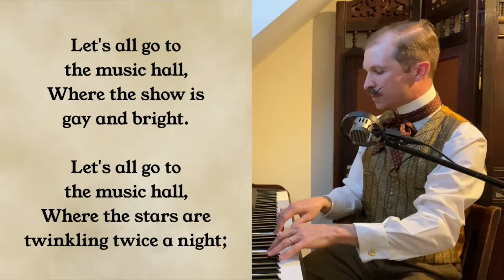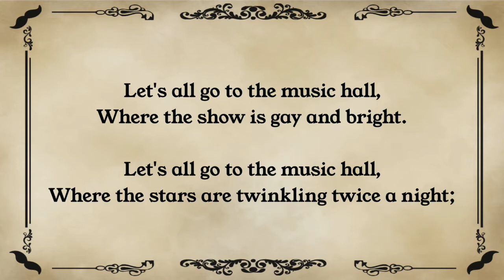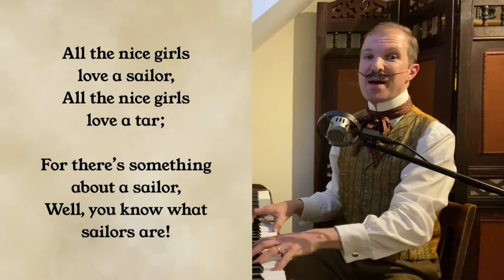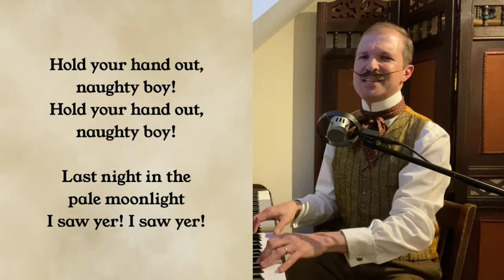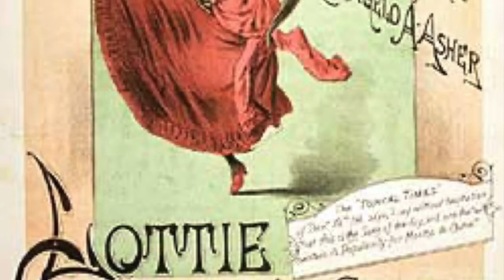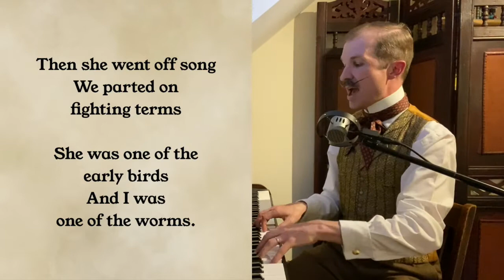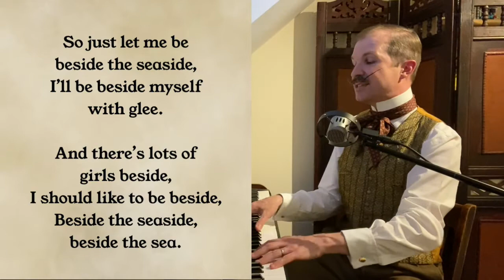LET'S ALL GO TO THE MUSIC HALL with Tom Carradine on MusicHallVarietyDay 2021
Welcome to the second Music Hall and Variety Day, an event organised by the British Music Hall Society on Sunday 16th May 2021. This video was created for the BMHS by Tom Carradine of Carradine's Cockney Sing-a-Long as part of the celebrations to get MusicHallVarietyDay underway.

Music Hall and Variety Day is celebrated annually and marks the birthdate of Roy Hudd.  Hudd was President of the BMHS for 28 years until his death in 2020.  Paul O'Grady became the BMHS's new President in January 2021.

The BMHS calls on the world of theatre, Music Hall and Variety fans to celebrate this day by posting photographs on social media of personal artefacts, stories and memories using the hashtags MusicHallVarietyDay and/or MHVD2021.